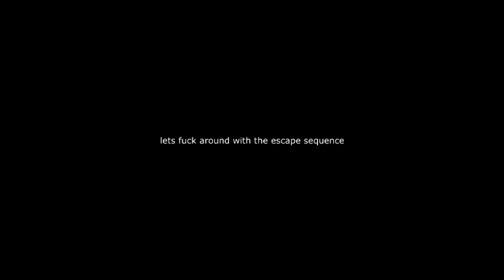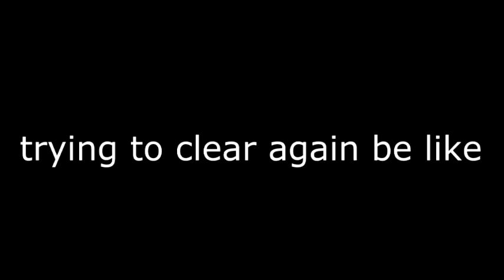AM2R | Messing around with the Area 4 Escape Sequence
for everyone wondering, YES, i have the gravity suit and screw attack, and 100 super missiles and power bombs. which, isnt normally possible.

(check its description for save file downloads)
(has one for each difficulty setting too!)